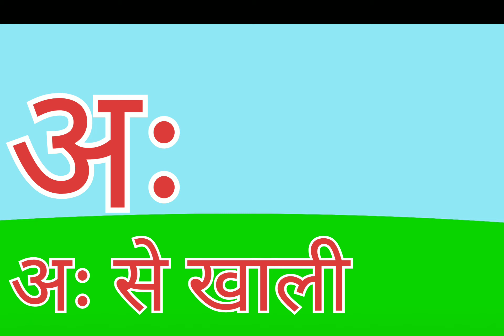अ से अनार ,a aa e ee@artistsfaction9316